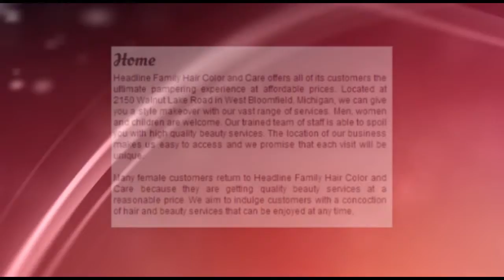Your Top Hair Salon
Headline Family Hair Color and Care offers all of its customers the ultimate pampering experience at affordable prices. Located at 2150 Walnut Lake Road in West Bloomfield, Michigan, we can give you a style makeover with our vast range of services.